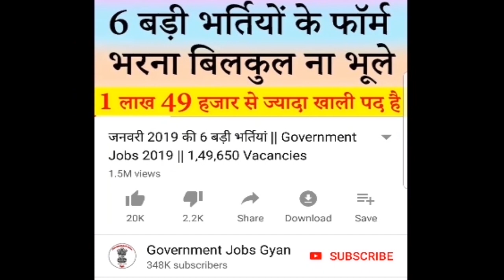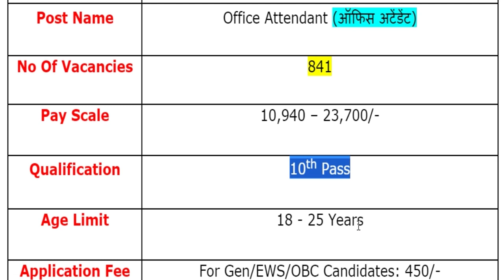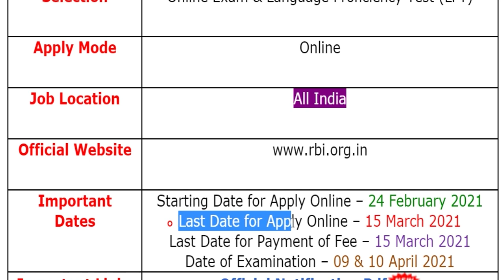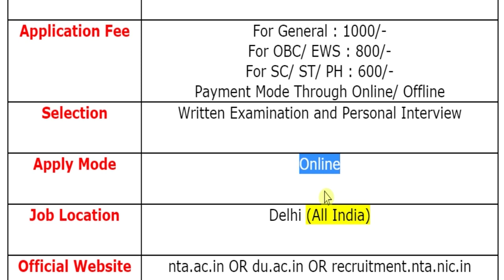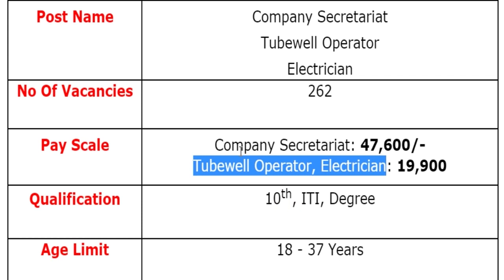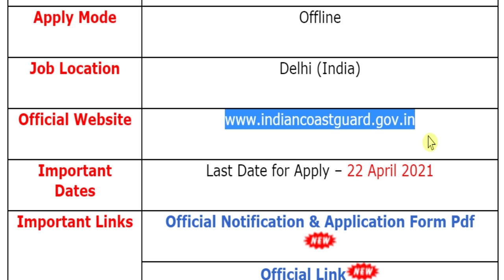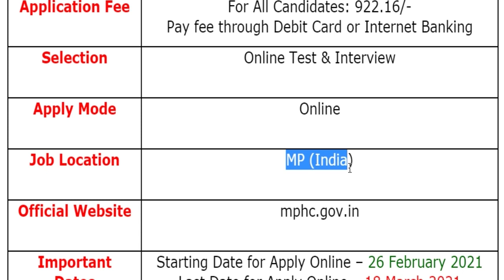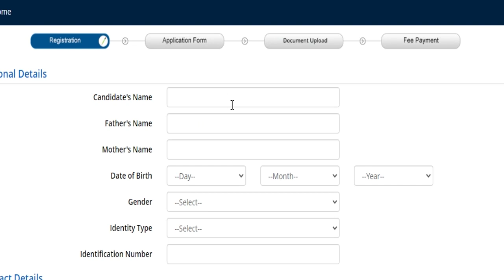26 फरवरी की 7 बड़ी भर्तियां #839 || Government Jobs 2021 || Latest Vacancy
For more info regarding Top 7 Government Vacancy of the 26th February 2021 such as vacancies, eligibility, dates & other please visit given below link……...

NTA Recruitment 2021
Home Guard Recruitment 2021
Jal Vibhag Recruitment 2021
Indian Coast Guard Recruitment 2021
OTET Recruitment 2021

If you have queries and suggestion related to Top 7 Government Vacancy of 26th February 2021 you can comment in the given below comment box.